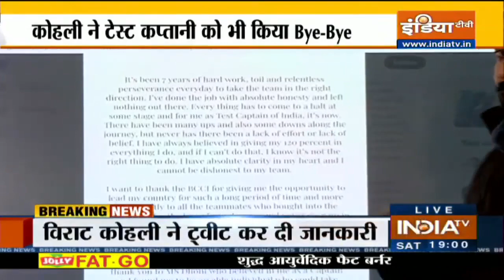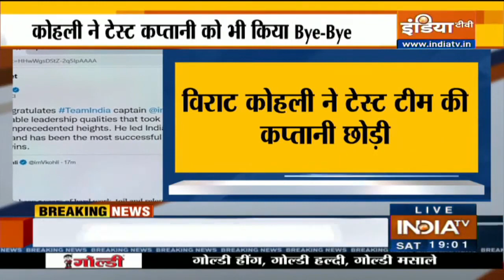South Africa में मिली हार ने मचाया हाहाकार,Virat Kohli ने छोड़ी टेस्ट की कप्तानी,क्या अब थमेगा बवाल?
Indian Cricket Team के टेस्ट कप्तान Virat Kohli ने टीम की कप्तानी छोड़ी दी है। South Africa से मिली हार के बाद Virat ने टीम की कप्तानी छोड़ने का ऐलान किया है। विराट के अचानक लिए गए इस फैसले ने पूरे क्रिकेट जगत को हैरान कर दिया है।